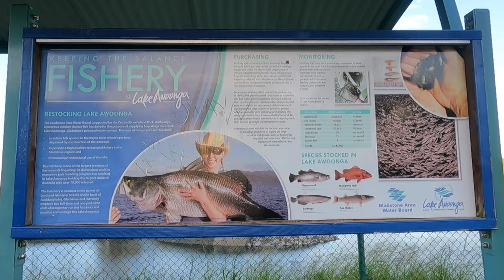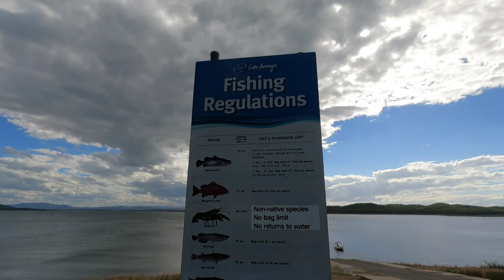We bought...... A Boat!!! Cruising and Swimming out Awoonga dam QLD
Exciting news guys we finally bought a boat!!!

Maiden voyage out at 📌Awoonga dam 30km from Gladstone in QLD.

Get ready for some fishing and crabbing videos in the future 🦀🦀🦀🎣🎣🎣

Music